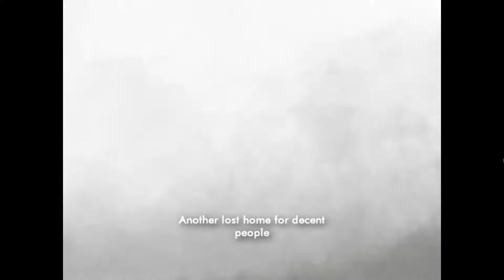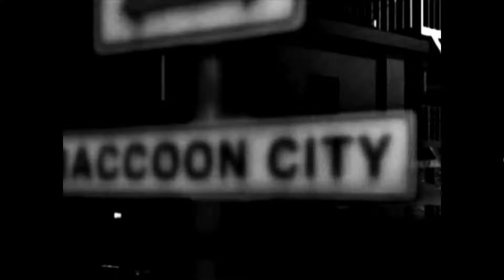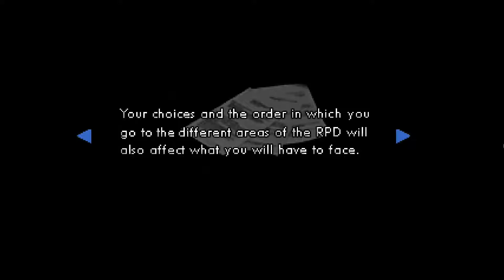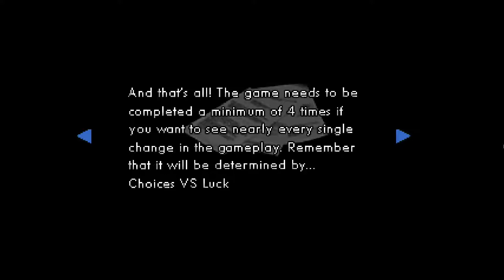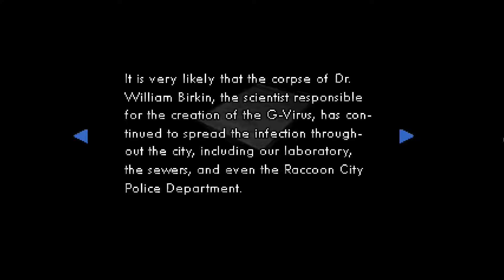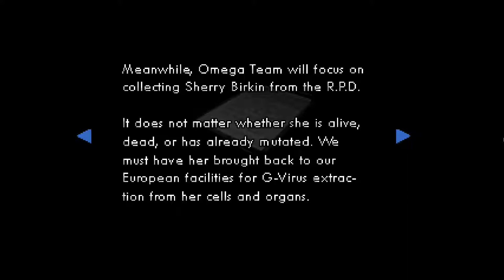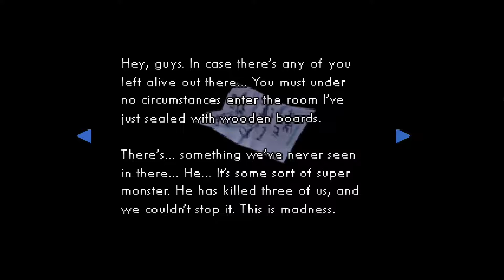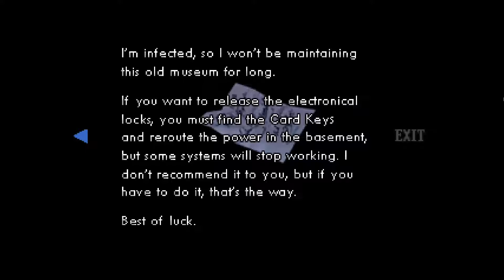Let's Play Resident Evil 2 Mortal Night Part 01. A New Breed Of Hell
A really cool mod for Resident Evil 2 on the PC, this mod is a whole new story with characters, and many other
features.

GreenScreen.by.QUIT